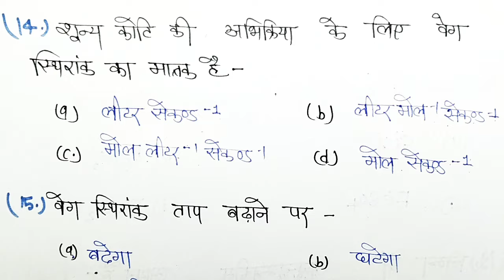Class 12 Chemistry important Questions 2024 Up board|| 70 नंबर बिल्कुल पक्का|| 7 मार्च Chemistry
Hello students is video mein maine aapko class 12 Chemistry ke 70 number ko ek hi video mein clear karaya Hai. is video mein main aapko class 12 Chemistry ke topic ko ek hi video mein clear karaya hai. agar aap class 12 mein hi to ye video aapke liye most important hai.